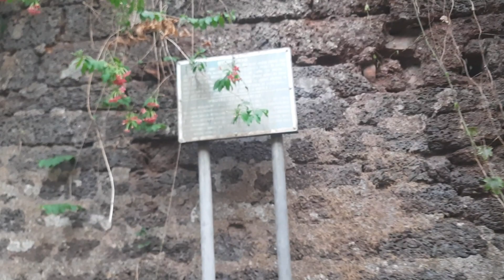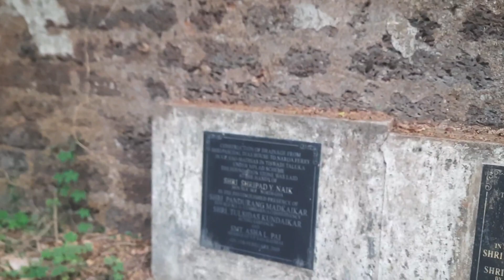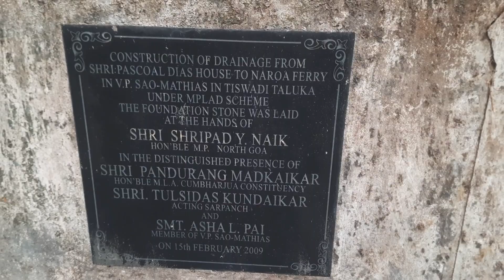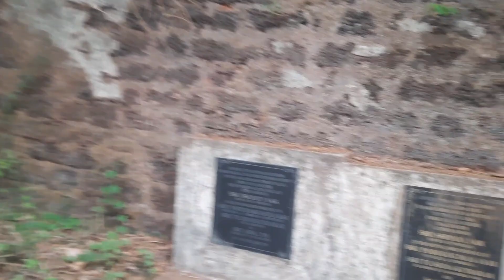नरोवा किल्ला | गोवा | Naroa Fort | Goa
नरोवा किल्ला
गोव्याचा भाग
इल्हा डी पिडेडे, भारत
Capela do Espírito Santo, Naroa, Ilhas
पवित्र आत्मा चॅपल हा पूर्वीच्या किल्ल्याचा एकमेव अवशेष आहे
Divar (Ilha de Piedade), India Portuguesa.png
इल्हा डी पिएडेड मधील फोर्ट डी नरोआचे स्थान
नरोवा किल्ला गोव्यात आहे.नारोवा किल्ला
नारोवा किल्ला दिवार बेटाच्या पूर्वेकडील टोकावर, गोव्याच्या जुन्या राजधानीजवळील इल्हास डी गोवा (गोवा बेटांवर) वेल्हास कॉन्क्विस्टासमध्ये वसलेला होता. हे मूळतः 1500 मध्ये डेक्कन सल्तनतांनी लष्करी छावणी म्हणून बांधले होते. पोर्तुगीजांनी ताब्यात घेतल्यानंतर, विजापूर सल्तनतीपासून पूर्वेकडील सीमेचे रक्षण करण्यासाठी ते पुन्हा बांधले गेले आणि मजबूत केले गेले. नोव्हास कॉन्क्विस्टास प्रदेशांच्या समावेशानंतर, किल्ल्याचा एकमात्र आणि प्राथमिक उद्देश गमावला आणि नंतर तो 1834 पर्यंत सोडला गेला आणि तो आता अवशेष झाला.
आज, किल्ला फक्त 10-12 मीटर लांबीची आणि सुमारे 6 मीटर उंच भिंत म्हणून अस्तित्वात आहे. या भिंतीवर दिसणारे एक अनोखे वैशिष्ट्य म्हणजे अर्धवर्तुळाकार प्रक्षेपण, चर्चच्या खिडकीकडे तोंड करून रस्त्याच्या पलीकडे, जी एके काळी एक लहान बाल्कनी होती - एकट्या व्यक्तीला उभे राहण्यासाठी पुरेसे आहे.
चॅपल
होली स्पिरिट चर्च म्हणजे किल्ल्यापासून जे काही शिल्लक आहे. किल्ल्याचा कर्णधार, डिओगो दा सिल्वेरा याने १७१० मध्ये हे चर्च बांधले असे म्हटले जाते. जरी हे चर्च आज नारोआ, दिवारचे होली स्पिरिट चर्च म्हणून ओळखले जात असले तरी, सेंट थॉमस द प्रेषिताचे प्रतीक मंदिराच्या मध्यभागी शोभते. मुख्य वेदी.
Naroa Fort
Part of Goa
Ilha de Piedade, India
Capela do Espírito Santo, Naroa, Ilhas, Goa.jpg
The Holy Spirit Chapel is the only standing remnant of the former fortress
Location of Forte de Naroa in Ilha de Piedade
Naroa Fort is located in GoaNaroa FortNaroa Fort
Fort Naroa was situated on the eastern tip of the Island of Divar, on the Ilhas de Goa (Goan islands) near the old capital of Goa, in the Velhas Conquistas. It was originally built as a military camp by the Deccan sultanates in the 1500s. After its capture by the Portuguese, it was rebuilt and reinforced to protect the eastern border against the Bijapur Sultanate.[1] After the incorporation of the Novas Conquistas regions, the fort lost its sole and primary purpose and it was subsequently abandoned by1834 to now be in ruins.
Today, the Fort exists only as a wall of about 10–12 meters in length and about 6 meters high. A unique feature that can be seen on this wall is a semi-circular protrusion, facing a window of the church across the road, which may once have been a small balcony, – enough for a single person to stand.
Chapel
The Holy Spirit church is all that remains from the fort. A Captain of the Fort, Diogo da Silveira is said to have constructed the church in 1710. Though this church is today popularly known as the Holy Spirit Church of Naroa, Divar, the icon of the St Thomas the Apostle adorns the central part of the main altar.